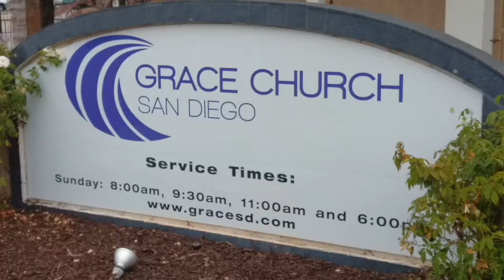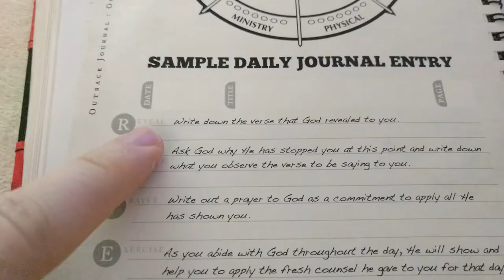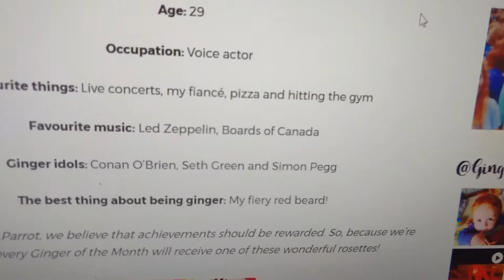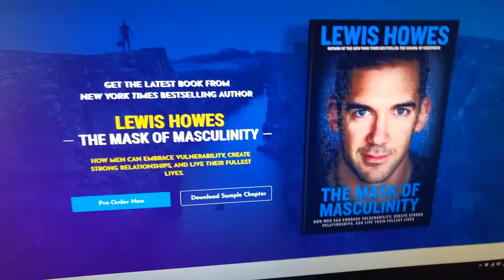GINGER HALL OF FAME | Lewis Howes Book